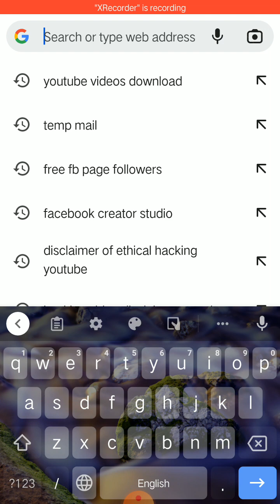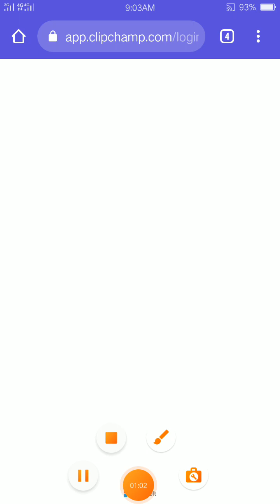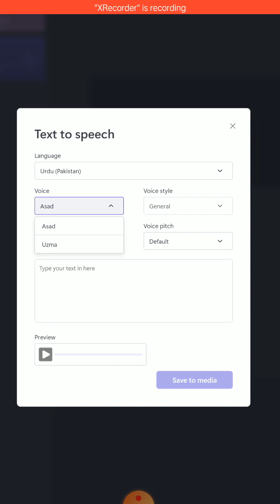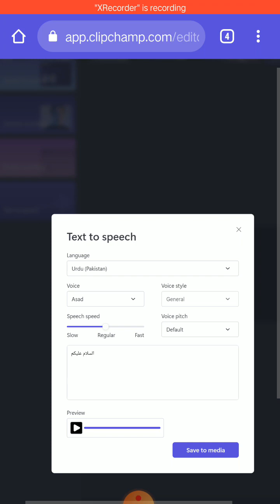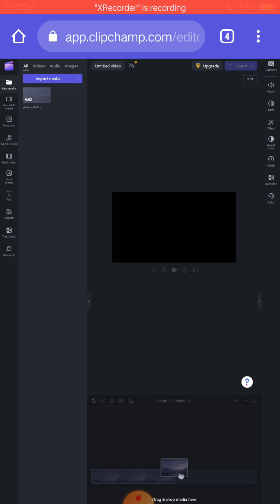Free voice over kaise kren mobile se.Text to speech best app.free voice over for animated videos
Free voice over kaise kren Urdu/Hindi.Text to speech best app.free voice over for animated videos
convert text to voice
how to
blind user
visually impaired
shorts
text to speech monetization
ai voice youtube monetization
text to audio converter
voicemaker
how to convert text to audio
free
ai voice
text to speech youtube monetization rules
text to speech youtube monetization 2021
text to speech for youtube video monetization
can i monetize text to speech videos
audio
text to speech monetization youtube
can you monetize text to speech videos on youtube 2022
best text to speech for youtube videos
text to audio file converter
does youtube monetize text to speech videos
best ai voice generator
text to speech software free
blindtechparas
btp
blind tech paras
screen reader
talk back
text to speech youtube monetization
hindi
text to speech channel monetization
text to speech channel monetization 2022
technical israr
best computer tips
convert text to speech in real voices
free text to speech converter
recording
speech
voice recorder
voice
m4a
mp3
wav
text audio
converter
transcribe
free text to speech software
ibm watson
help for technical
convert
talkback tutorials
talkback video
blind tutorials
blind video
short
blind mobile phone
blind android
voice to text
blind technology video
android accessibility suite
blind
blind people
speechelo
clipchamp
talkback
hindi text to speech
mts
free hindi text to speech
tech assistant for blind
how to convert text to voice
immersive reader
best text to speech software 2022
how to monetize voice over channel
youtube voice over channel monetization 2023
ai
best text to speech generator for youtube videos
text to speech kaise kare
kinemaster app se kinemaster ka watermark kaise hataye
dj voice tag kaise banaye
alltechnicalbd360
no limit
text to video
tutorial
edit
recorder
record
text
audacity
studio voice kaise banaen
best text to speech 2022
best to speech speech software for youtube videos
apne naam ka dj studio voice banaen
टकला मोटिवेशन चैनल
टकला मोटिवेशनल वीडियो
टकला मोटिवेशन
voice over channel monetization 2022
ab voice over channel monetize nahi honge
without voice over channel monetization
voice over channel monetization manoj dey
motivational deepu
short video trending
aur short video trending me kaise laye
अब voice over चैनल monetize नही होंगे
hindi text to speech android app
hindi text to speech software
best text to speech
text to speech hindi voice
text to speech hindi
voice editing
video editing
dj name voice kaise banaye
best voice over software
covert text to speech software
tts software
best tts software
best text to speech voices
text to speech for yotube
dj voice tag bina software kaise banaye
text to voice software
text to speech youtube
text to speech software for pc
dj voice tag
artificial intelligence
top text to speech software
sidehustleideas
easymoney
side hustle
text to speech groupchat
text to speech tiktok
no text to speech
text to speech emoji groupchat conversations
text to speech sand cutting
text to speech sand
text to speech emoji
text to speech roblox
we support creators
rk idreesi tech
text ko audio kaise banaye
text ko audio kaise banaen
text ko audio me convert karne ka tarika
text ko audio me kaise convert karen
text ko audio me convert kaise karen
generate ai voice free
free text to speech human voice
convert text to speech in human voice
how to get into voiceover
ai voices genearator
convert text to audio
audio to text converter
freelancing in urdu hindi
fiverr tips
freelancing urdu
text to speech monetization rules
video without face
how to make story video in mobile
how to make story video in kinemaster
story video kaise banaye mobile se
hania voice
how to make video link hania voice
how to make story video
how to make moral stories video
how to upload audio to youtube with pictures
audio to youtube
upload audio to youtube online
upload audio to youtube with picture
upload mp3 to youtube
upload audio to youtube
how to upload wav to youtube
how to upload music onto youtube
best way to upload audio to youtube
how to upload audio to youtube with picture
how to upload audio to youtube for free
how to upload audio to youtube music
how to upload audio to youtube video
how to upload audio to youtube
free hindi text to speech converter
micmonster free
ai voices genearator for free
voice over generator free
voice over generator
trending shorts
trend
trending
how to generate ai voices for youtube